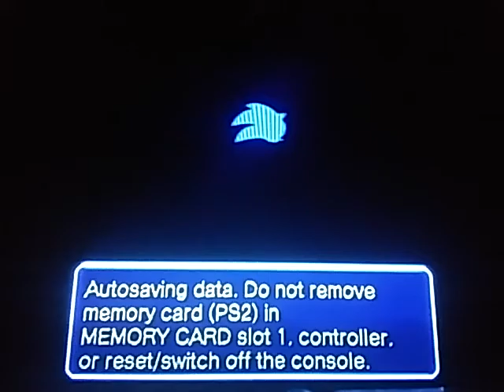Sonic Heroes playthrough part 18- Merry Christmas!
Team Sonic is here to spread the joy across the rails and give Eggman an epic Xmas present.